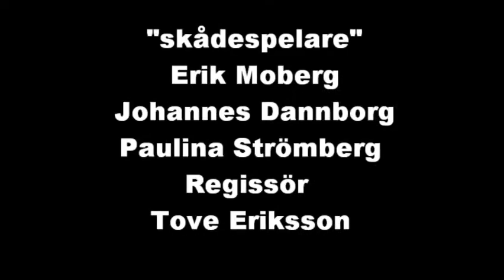svartambulansen åsele del 1.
Trippelfestivalen 2012.